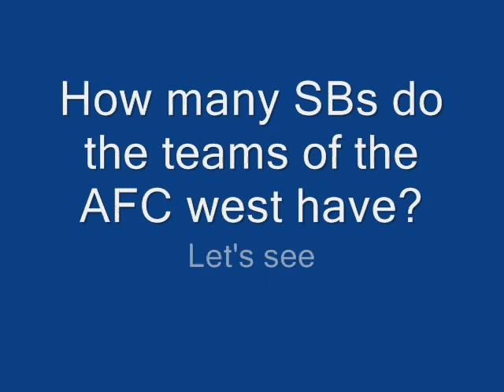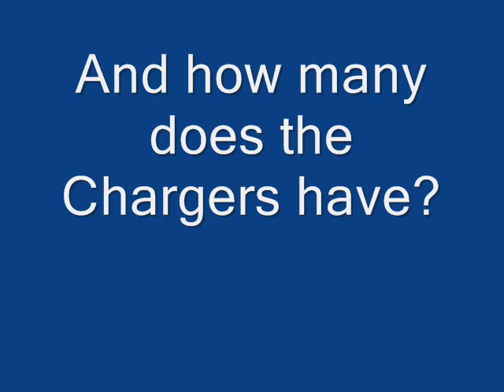Chargers suck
OK Raider nation I'm having a little issue with SD Charger fans but not you Mark & Chargerfan1990 you 2 are OK so I made a video just for those Charger fans namely Killmothefighta who are trolling on our videos hating on our Raiders. Enjoy!